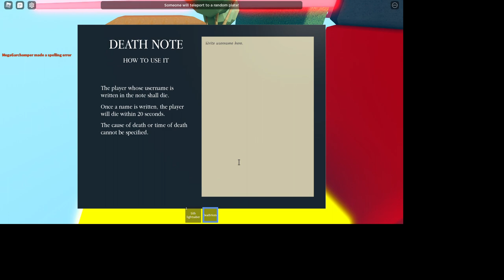The FRIES Must Win! (Roblox Horrific Housing)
I don't have a mic so prepare your ears